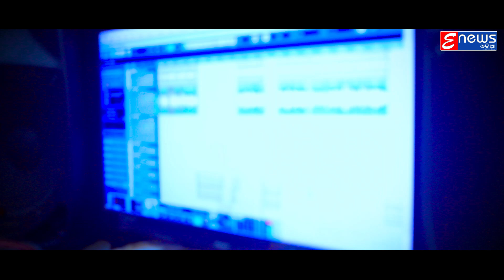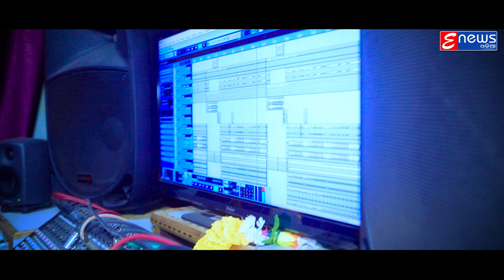Ethi Prema Bada Na Premika Bada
!!* ANTI-PIRACY WARNING *!!